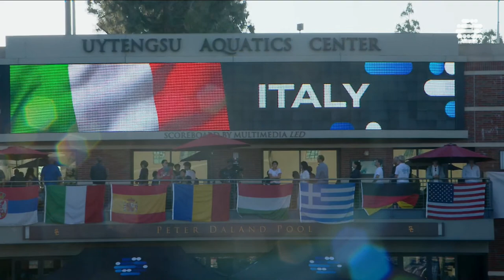Gold Medal Match | ESP vs ITA | Men’s Water Polo World Cup Final 2023